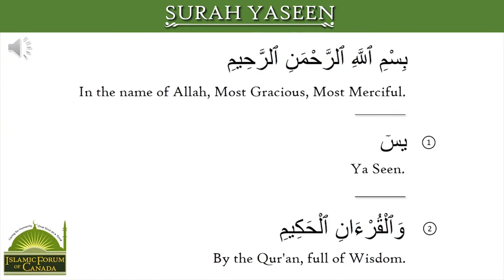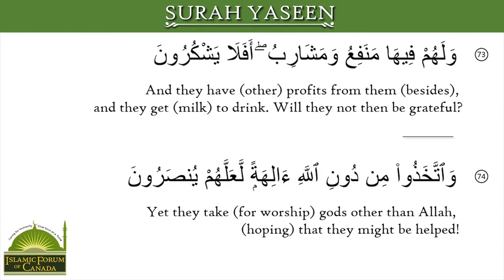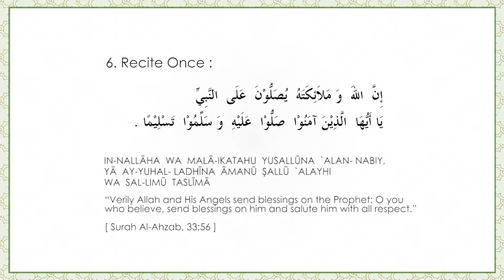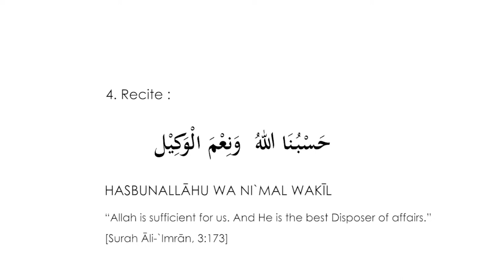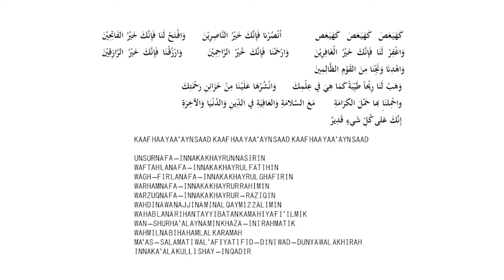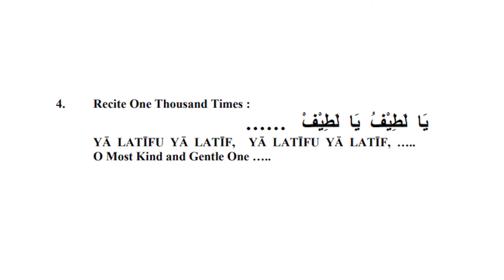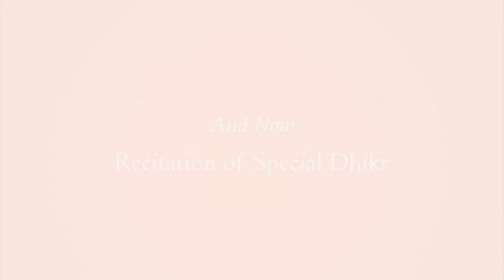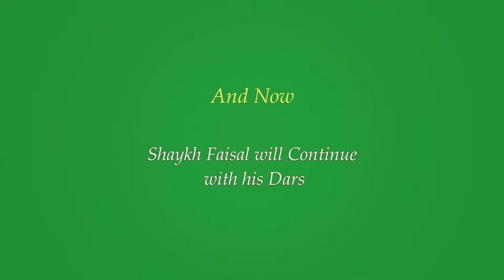Daily Lecture with Shaykh Faisal – 12th Night of Sha`bān/Mar-24-2021